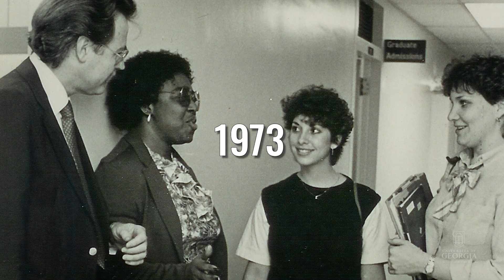60 Years of Social Impact: The UGA School of Social Work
For 60 years, the UGA School of Social Work has changed lives—not just in Athens, but across Georgia and around the globe. Our journey began with a single seed of compassion, and today, we’ve grown into a movement of over 7,000 graduates making the world a better place. This year, we’re celebrating 60 years of leadership, empathy, and social impact. Travel with us across the state, and join us for our grand celebration in March 2025 as we honor the past and look to the future.